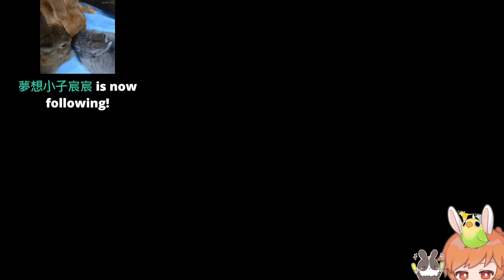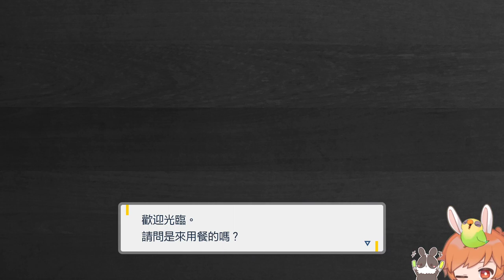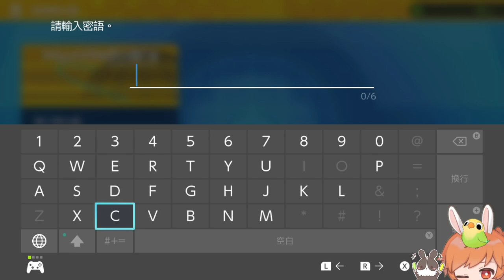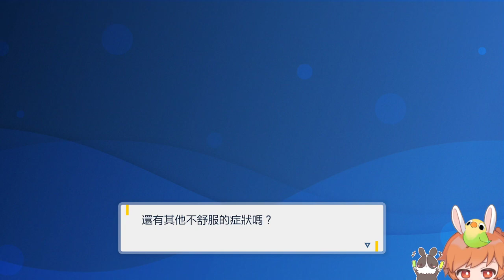【繁星】寶可夢 朱紫 2023 1 28